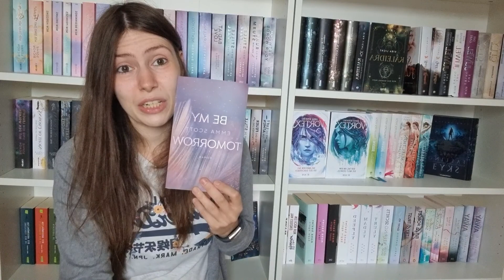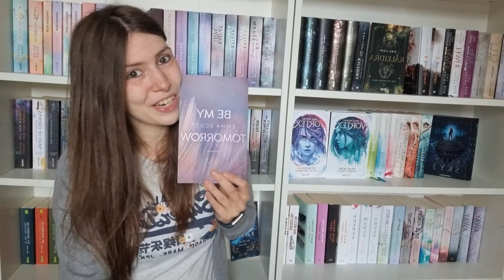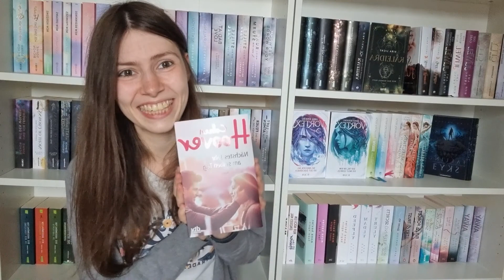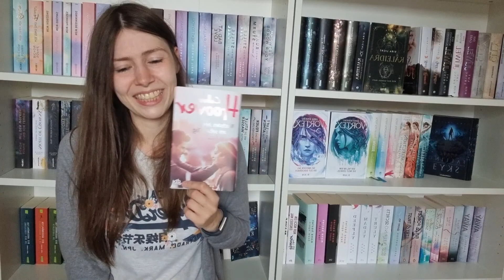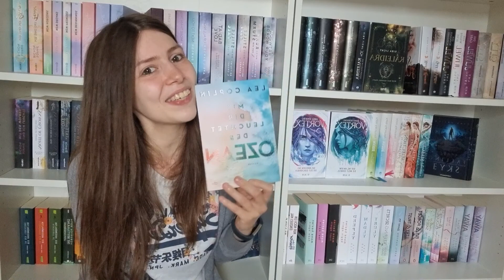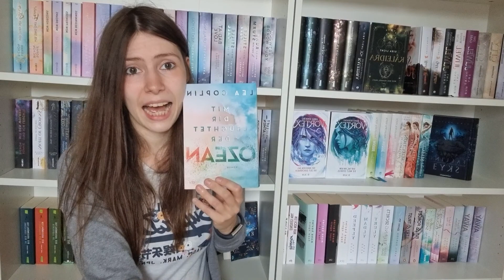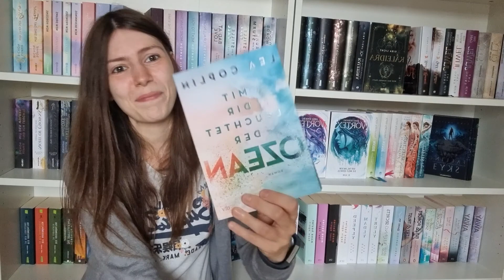Lesemonat Juni 2021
Ich habe im Juni 2021 4 Bücher gelesen, die ich euch in diesem Video vorstelle und wünche euch ganz viel Spaß beim Anschauen. Erzählt mir gerne, wie euch die Bücher gefallen haben.